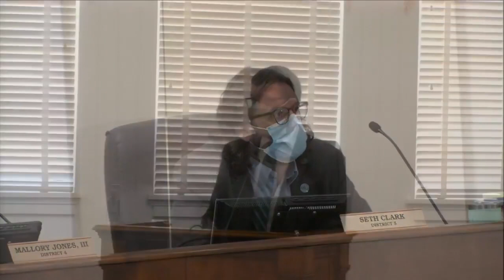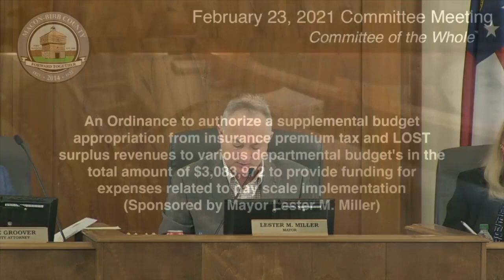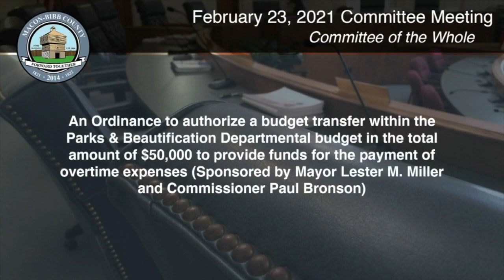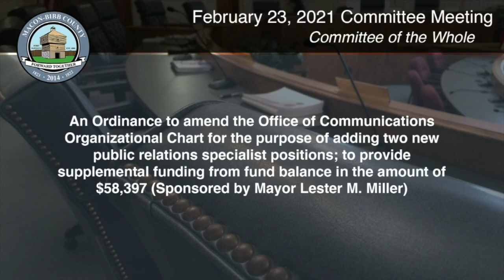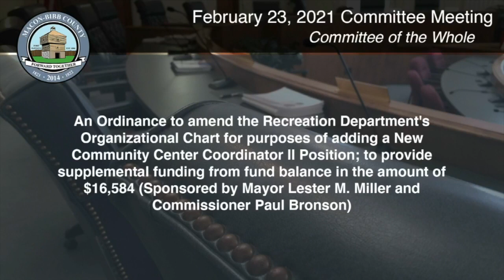02/23/21 Macon-Bibb Committee Meeting Part 1